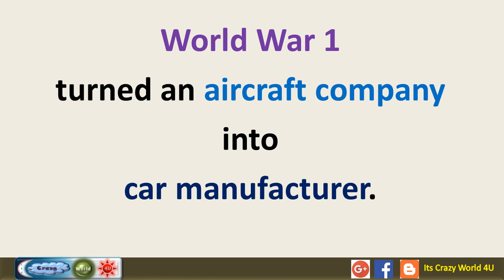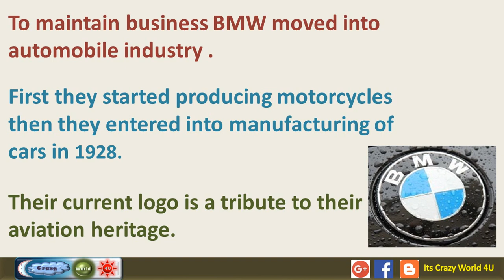How World War 1 turned an aircraft company into car manufacturer?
Do you know how World War 1 turned an aircraft company into car manufacturer